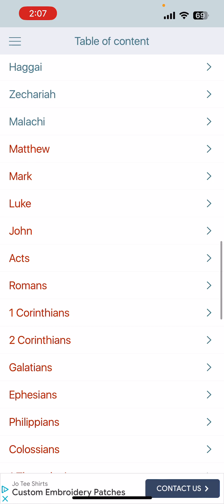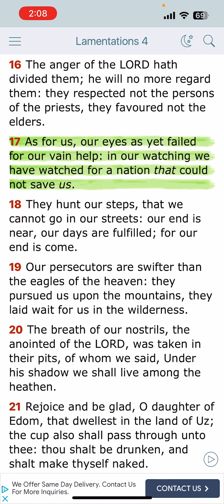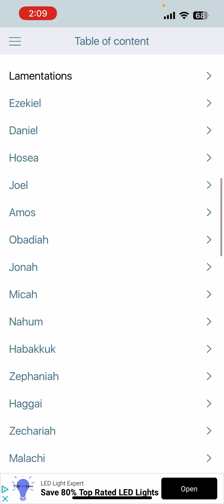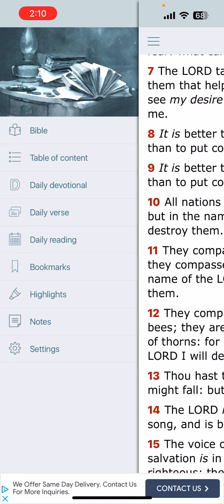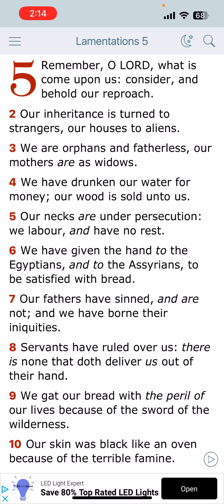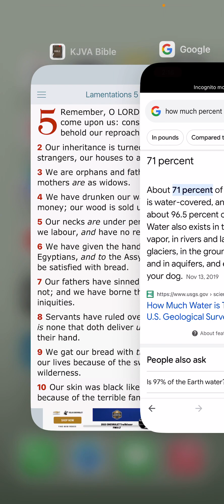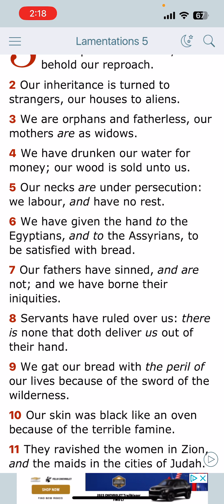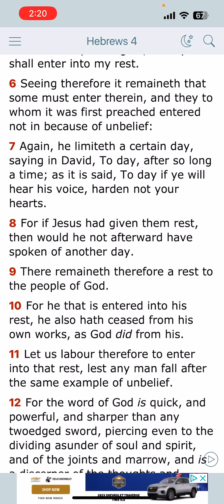Surely oppression maketh a wise man mad